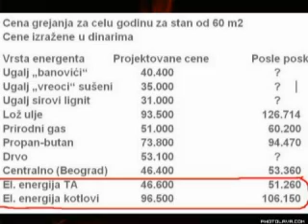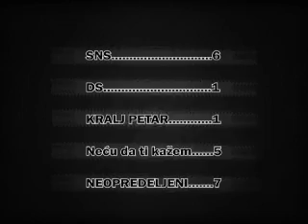PREMOTAVANJE 7.MP4 TV SVET PLUS INFO By Nenad Pavlović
U ovom PREMOTAVANJU možete videti i anketu snimljenu u jednom kadru. Pitanje je bilo : Za koga ćete glasati kada dođu izbori? Ako vas zanima rezultat ankete pogledajte PREMOTAVANJE 7.